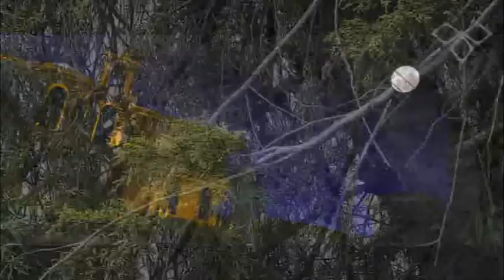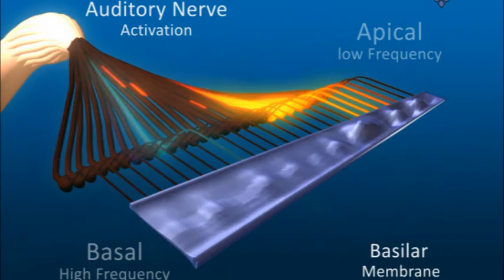Jack Parry 2011 Film & TV Showreel